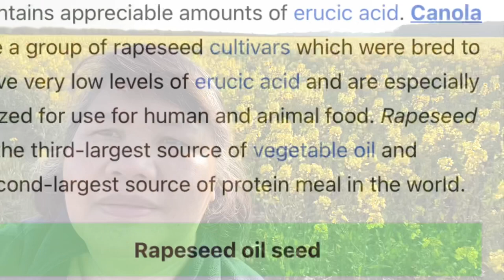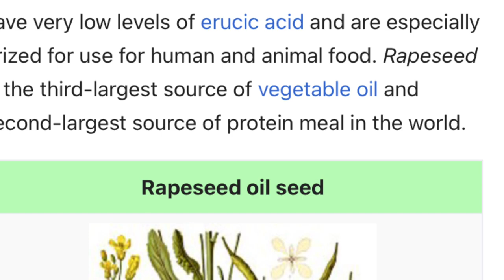Rape seed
Rapeseed(Brassica napus subsp. napus) is a bright-yellow flowering member of the family Brassicaceae ( mustard or cabbage family), cultivated mainly for its oil- rich seed, which naturally contains appreciable amounts of erucic acid.Rspeseed is the third- largest dource of vegetable oil and sevond largest source of protein meal in the world.

Rapeseed flowers are yellow and about 17 mm (0.67 in) across.[11] They are radial and consist of four petals in a typical cross-form, alternating with four sepals. They have indeterminate racemose flowering starting at the lowest bud and growing upward in the following days. The flowers have two lateral stamens with short filaments, and four median stamens with longer filaments whose anthers split away from the flower's center upon flowering .[14]

The rapeseed pods are green and elongated siliquae during development that eventually ripen to brown. They grow on pedicels 1 to 3 cm long, and can range from 5 to 10 cm in length.[13] Each pod has two compartments separated by an inner central wall within which a row of seeds develop.[15] The seeds are round and have a diameter of 1.5 to 3mm. They have a reticulate surface texture,[13] and are black and hard at maturity.[15]